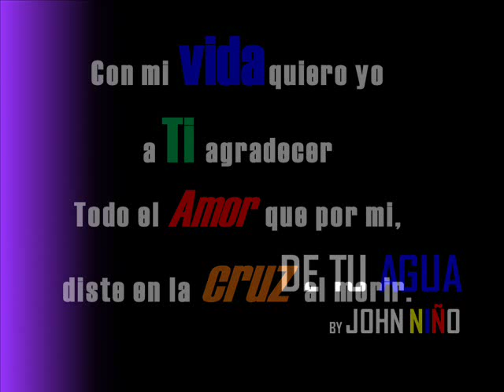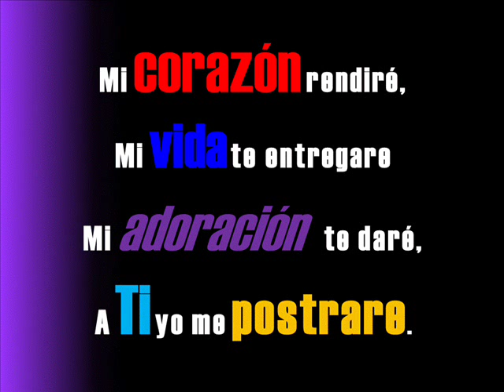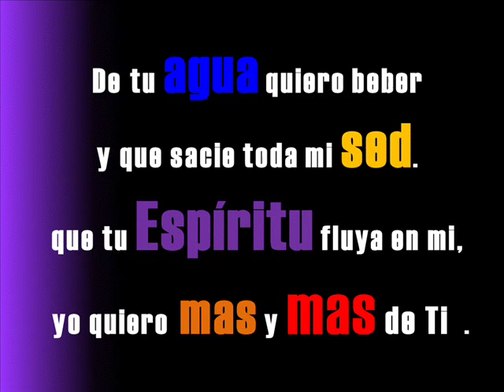DE TU AGUA - John Niño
JOHN NIÑO
De tu agua. (Acustico)